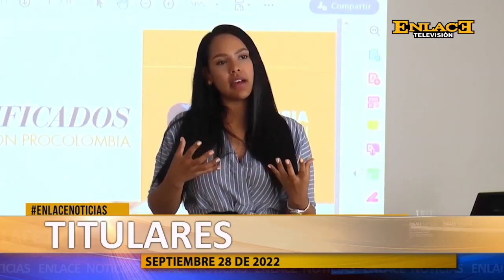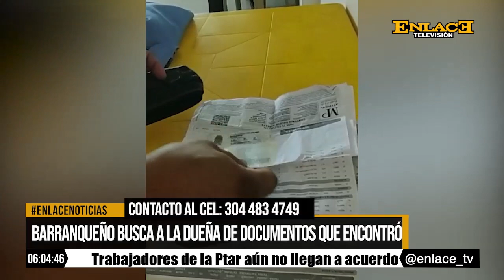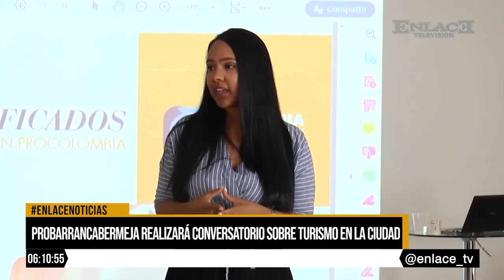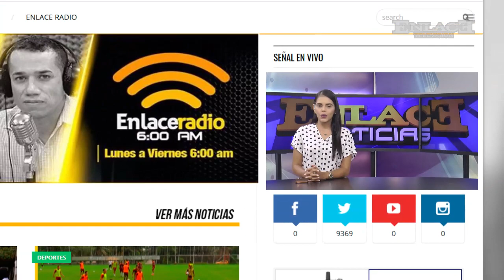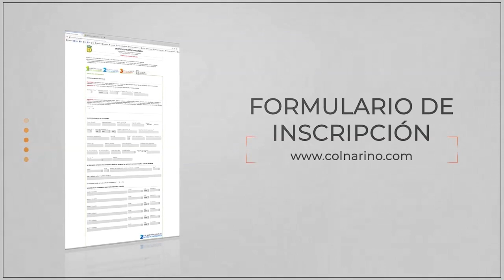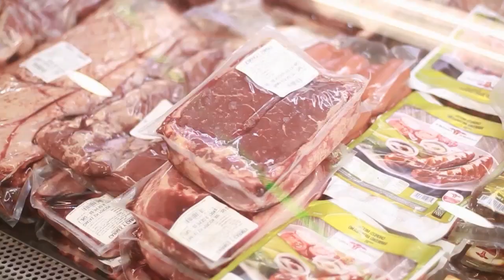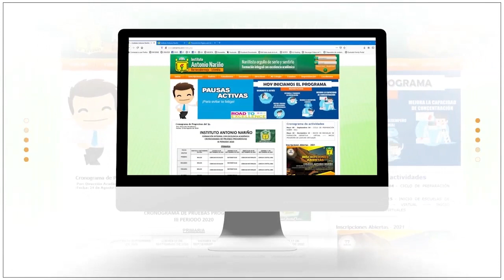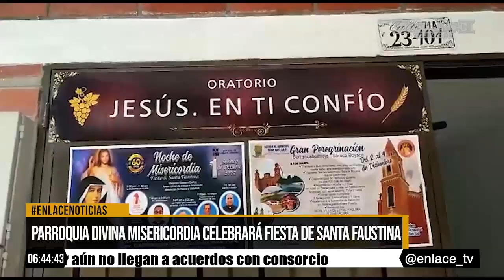Enlace Noticias Noche [28 de septiembre de 2022]